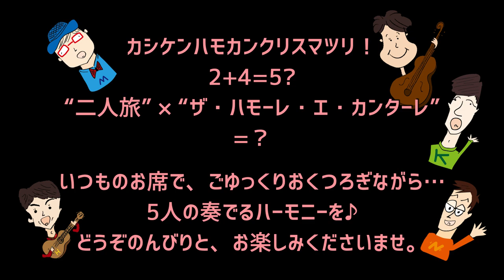柏木広樹 & 光田健一“二人旅” with “ザ・ハモーレ・エ・カンターレ”「Oh！クリスマツリ2021♪」2021.12.24 - 12.31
◆生配信：2021年12月24日（金）20:30 ～ 22:00終了予定
◆アーカイブ配信期間：2021年12月25日（土）11:00 ～ 12月31日（金）23:59まで
（一部曲カットあり）

◎出演；
柏木広樹（Cello, Vocal）
光田健一（Piano, Vocal）
長谷川友二（Vocal, Guitar）
加藤慶之（Vocal）from RAG FAIR
荒井健一（Vocal, Percussion）from RAG FAIR

◎料金：
◆視聴券：￥3,900-
◆特典付き視聴券：¥5,000-（サイン入り年賀状付き）
※全員のサイン入り年賀状がご自宅に届きます！

配信メディア：
◆イープラス Streaming+
◎販売期間：2021年12月7日（火）10:00～2021年12月27日（月）23:59